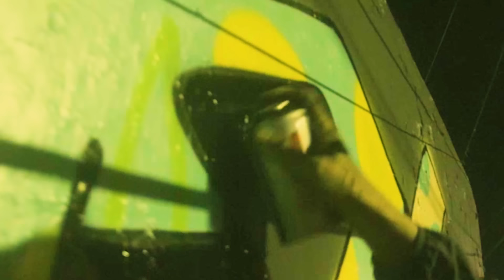Mario Zwinkle - Reminiscin' (Official Music Video)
Mario Zwinkle - Reminiscin'

We lost in a cloud, with too much rain. We’re trapped in a world, that’s troubled with pain. But as long as a man has the strength to dream, he can redeem his soul and fly. - EP

Recorded at Gamellance Studio
Written by Mario Zwinkle
Produced by Gamellance
Mixed & Mastered by Gamellance

Video directed and edited by Movos.digital
Director of Photography by Emesapril
Crew - Afif, Aipin, Uya & Yusac Dika

Supported by Diton King

Big Shoutouts to:
Hellhouse Family
Sweda.co Family
Jumbrong Family
Volcom Indonesia
and all those homies that can't be mentioned cuz there is just one too many, y'all know who you are. Much loves!!